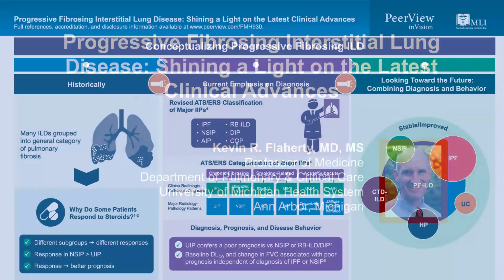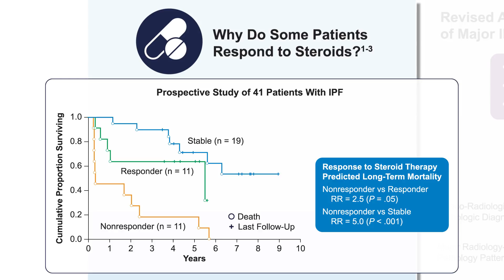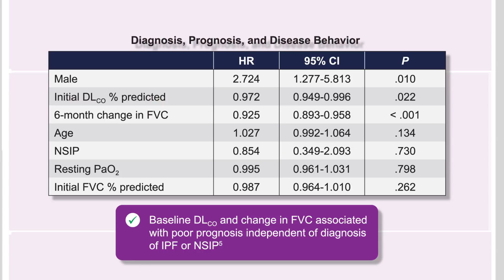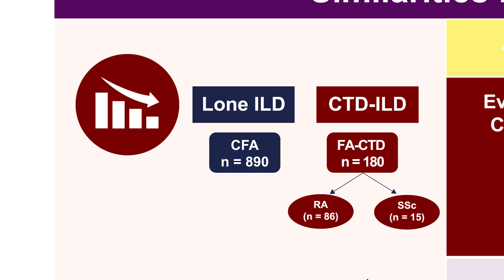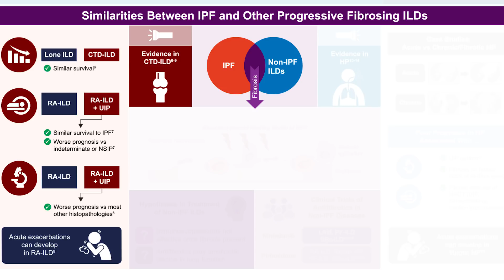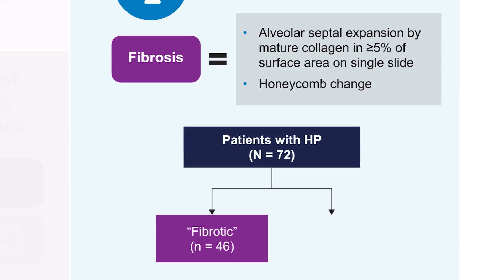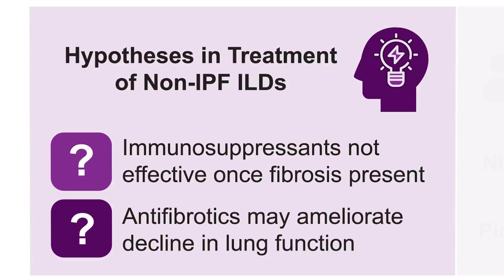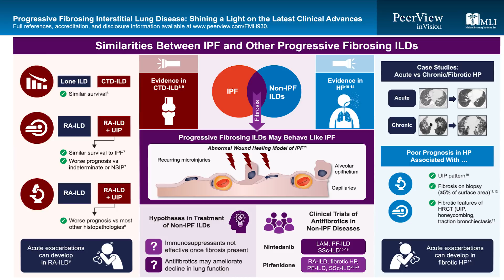Progressive Fibrosing Interstitial Lung Disease: Shining a Light on the Latest Clinical Advances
Course Director, Kevin R. Flaherty, MD, MS, discusses progressive fibrosing ILD in this CME activity titled "Progressive Fibrosing Interstitial Lung Disease: Shining a Light on the Latest Clinical Advances." For the full presentation, downloadable infographics, complete CME information, and to apply for credit, please visit us CME credit will be available until August 12, 2019.